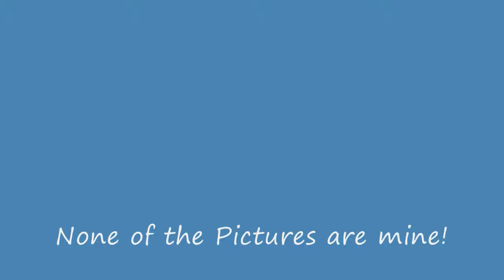MLP Background Characters Tribute (2016) - Shine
Neither the pictures or the song are mine. I found the pictures on Deviantart and Equestriadaily. This is a pure Tribute to all the great Artwork out there.